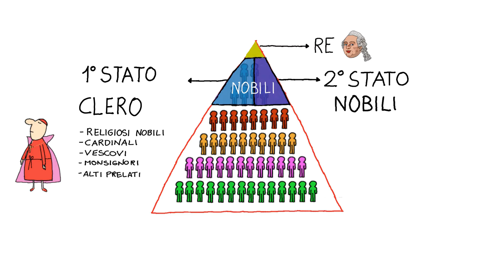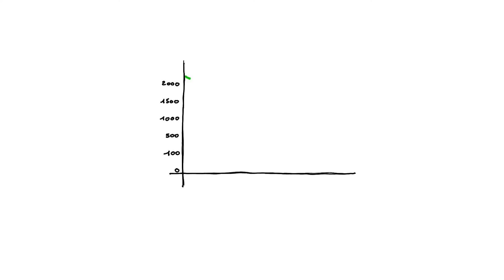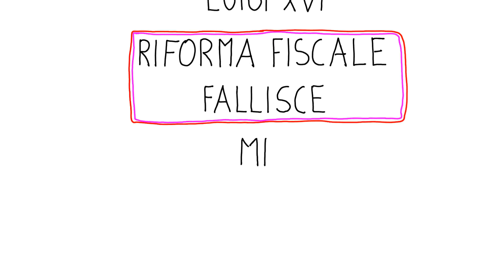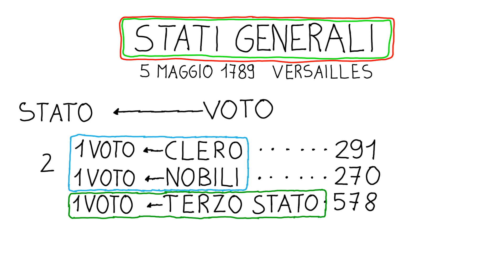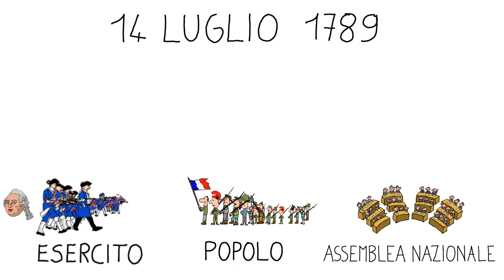La Rivoluzione francese -parte prima-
Il video intende spiegare in modo chiaro, semplice e veloce la Rivoluzione francese dalla crisi economica alla presa della Bastiglia.
Visitando il sito alla pagina si può accedere inoltre al testo del video, agli schemi, alle domande di controllo ed agli esercizi.